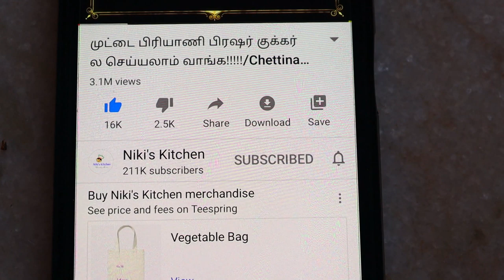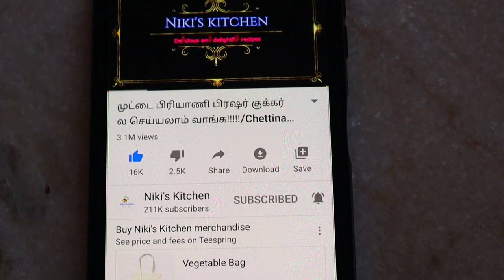4 வித போண்டா 4 விதமான சுவையில் செய்து பாருங்க!!/How to make 4 variety of bonda recipe/Niki's kitchen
Hi friends,
                     In this video we will see how to make an easy and tasty bonda varieties in tamil...Here i have shared four types of bonda varieties which is very easy to prepare and goes well with tea and coffee...just give it to try and let me know how it turned out to you..

All the recipes in this blog will be given with step wise pictures so you will find the best use of it.
i need your biggest support...